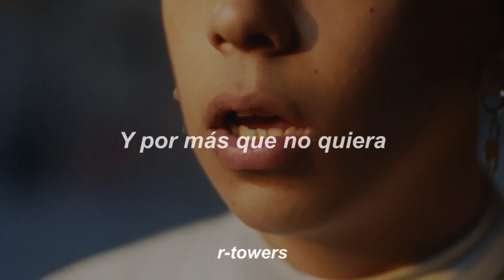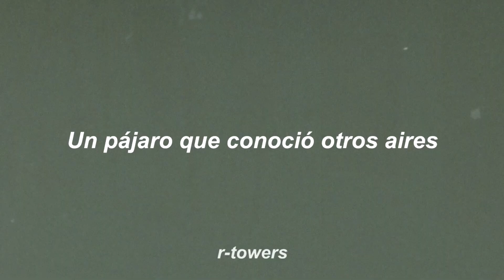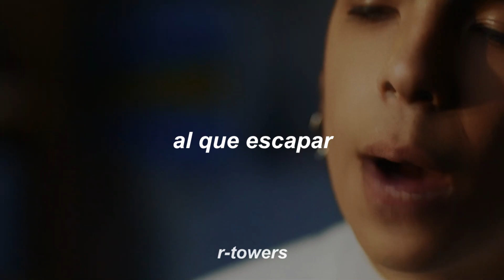MILO J - RINCÓN [LETRA][SUB]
Si te gusto el vídeo dale al botón de "manita arriba"  es fácil y no cuesta nada,
tambien activa las notificaciones pulsando en la campanita y a si sabrás cuando suba vídeo
y podrás ser el primero en verlo :D

Pulsa el botón de manita arriba para saber que te gusto el vídeo,
y así subir mas contenido para que tu lo puedas ver.

"Haga lo que entienda que es justo, porque lo criticarán,
de todos modos. Será 'condenado si lo hace y condenado si no lo hace'."

IGNORAR

Palabraclave
musica
Musica2023
muicasviejas
decadaspasadas
tiktoker
buenasmusicas
musical
dedicala
gana
seguidores
subir
dinero
emprende
aprende
justdoit
Sueños
siguetussueños
inspiracion
motivacion
sabiduria
comida
cancionesparaescucharmientraslimpiastucasa
paratucrush
MILO J - RINCÓN
[LETRA]
[SUB]